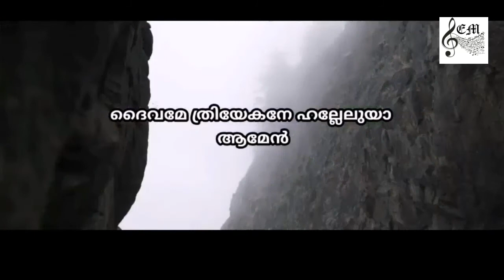06|നാഥനേ എന്‍ യേശുവേ ഹല്ലേലുയാ|KARAOKE|CSI SKD SONG 06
Here's another Karaoke from Ebenezer Musicz family 😊
Suitable for worship services, without interludes...
Karaoke by Shinitha Ebenezer..
Special Thanks to all members of the team😇

Lyrics

        ഹിന്തുസ്ഥാന്‍-ആദിതാളം
1. നാഥനേ എന്‍ യേശുവേ ഹല്ലേലുയാ-ആമേന്‍

2. താതനാം എന്‍ ദൈവമേ ഹല്ലേലുയാ-ആമേന്‍

3. മാപരിശുദ്ധാത്മനേ ഹല്ലേലുയാ-ആമേന്‍

4. ദൈവമേ ത്രിയേകനേ ഹല്ലേലുയാ - ആമേന്‍